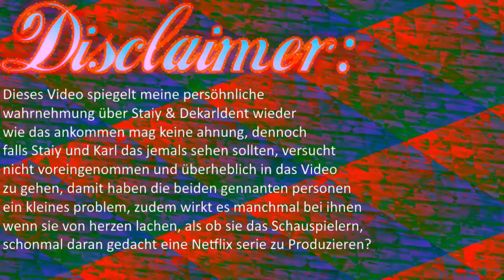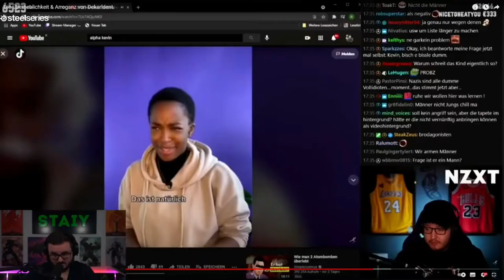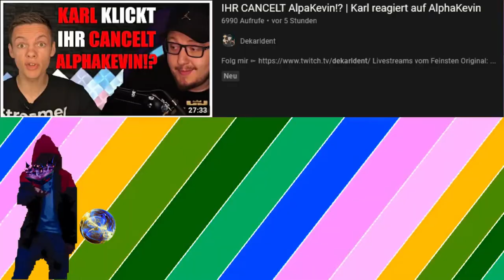Staiy & Dekarldent meine Meinung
Staiy REAGIERT auf AlphaKevin vs Dekarldent

IHR CANCELT AlpaKevin!? | Karl reagiert auf AlphaKevin